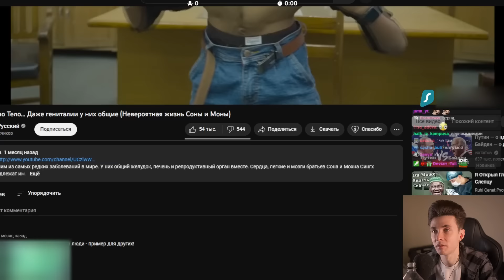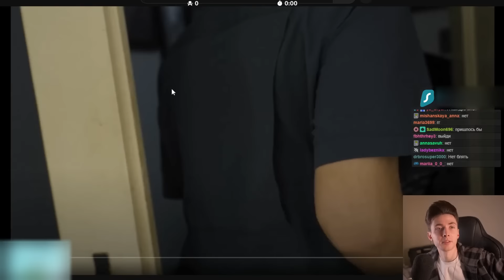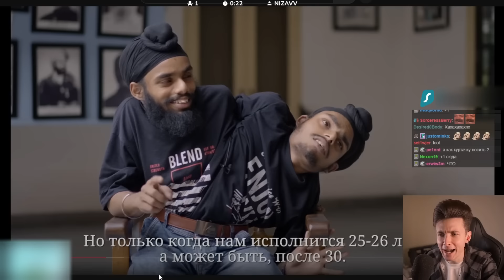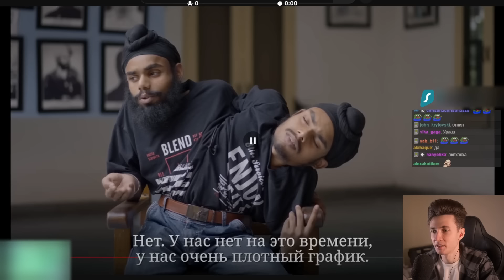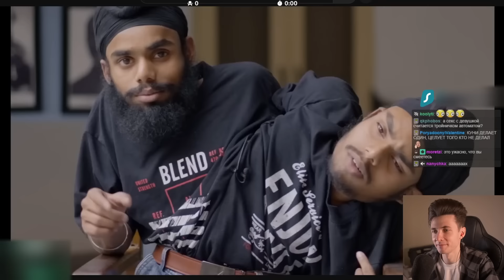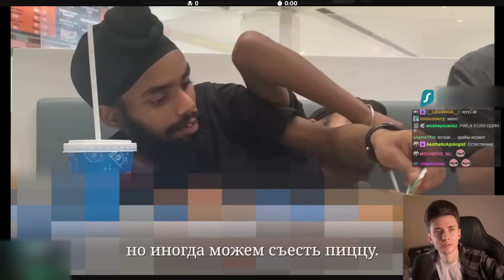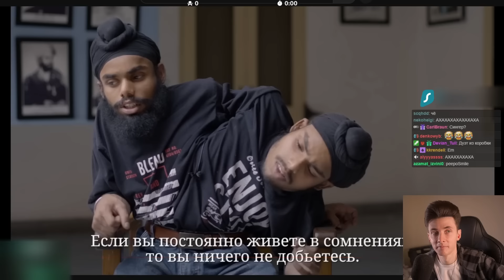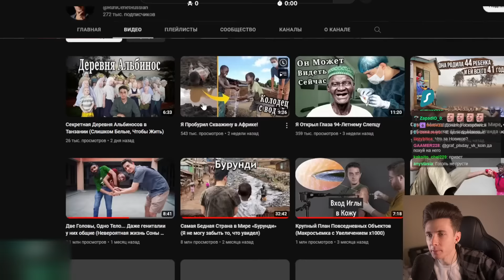ХЕСУС СМОТРИТ: Две Головы, Одно Тело... Даже гениталии у них общие | Ruhi Çenet Pусский | РЕАКЦИЯ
Привет Всем!